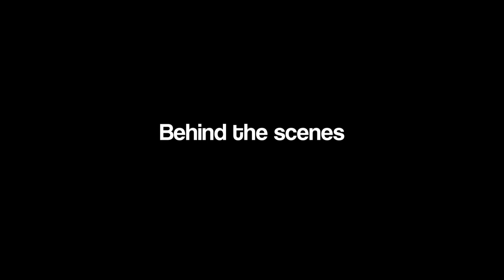A Cinematic Banana B Roll | Cinematic Sequence 101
Hello, Guys
Nishant here and in this video I'm trying to make a cinematic video on a banana. I don't have anything to make cinematic block bcz of this lockdown period this is the last banana i have and thought I can make something out of it. I have tried my best to make a good.

Background Music

I hope you like this and is my entry to LockdownBrollChallenge